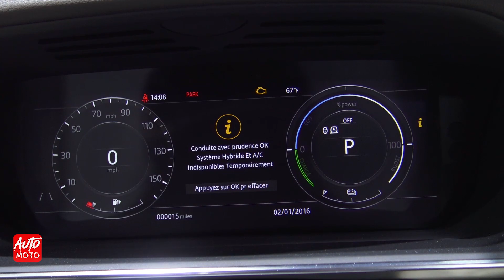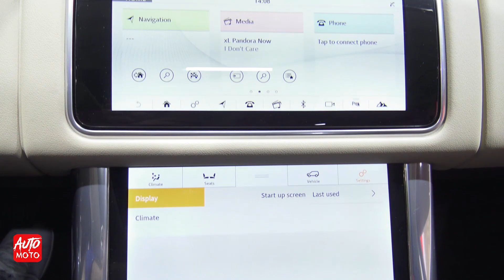2020 Range Rover Sport HSE PHEV - Exterior And Interior - LA Auto Show 2019